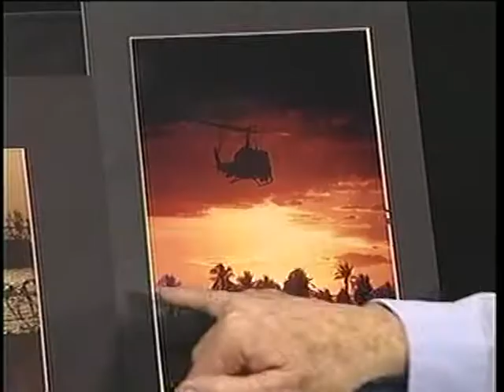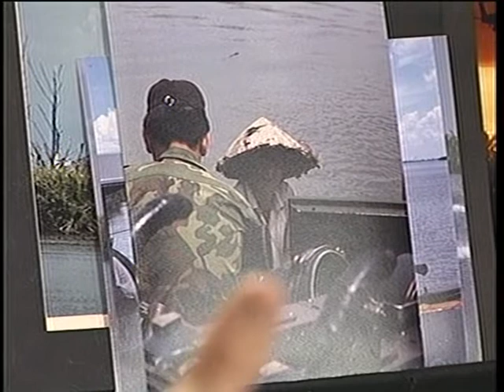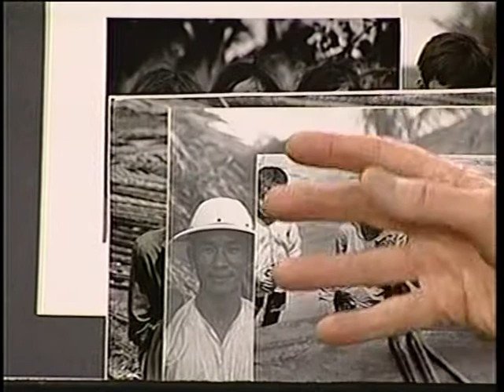Dan Glidden - US Navy - Vietman War (1968-1972): Roaring Fork Veterans History Project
Dan Glidden - US Navy - Vietman War (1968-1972) interviewed by Willard Clapper on 3.17.07 at the GrassRoots Community Network studio in Aspen, Colorado.